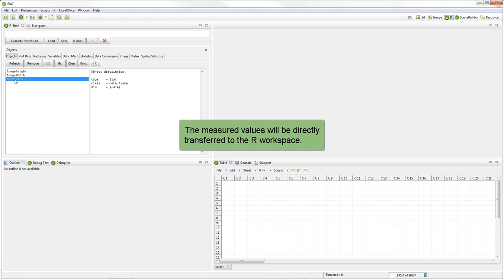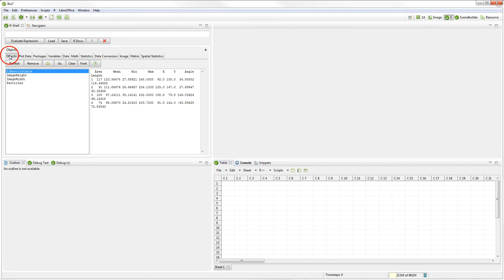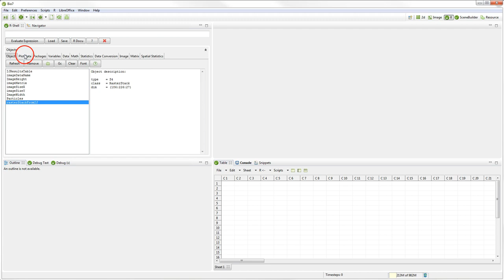ImageJ Data to R (Bio7 2.0)